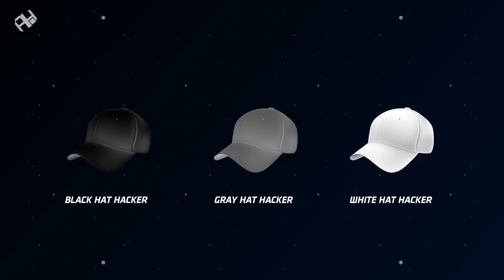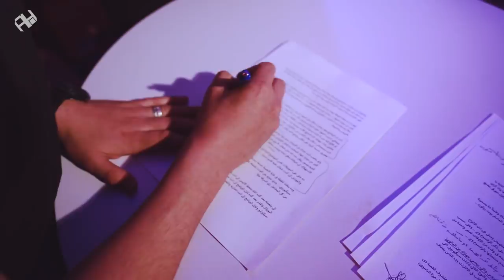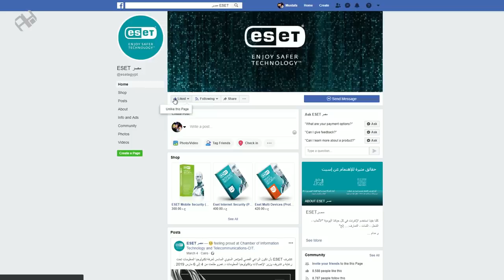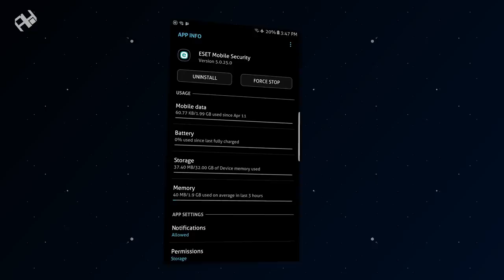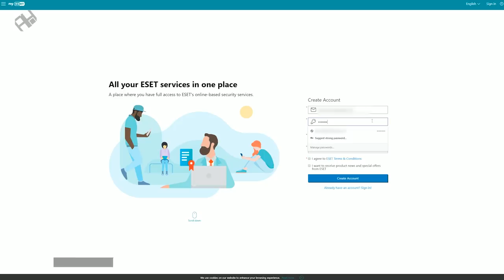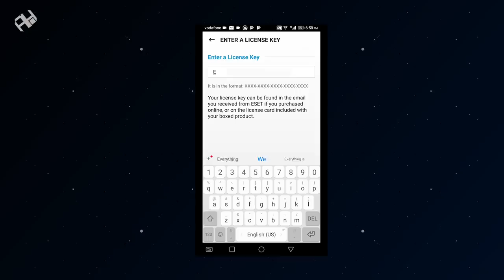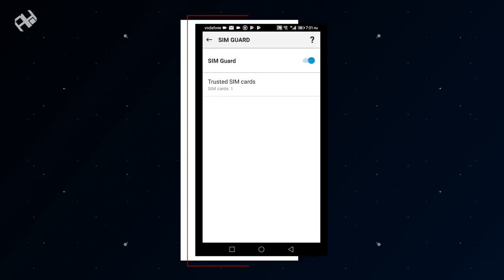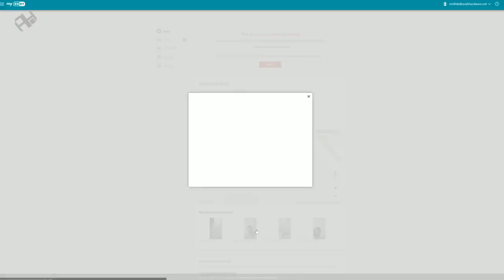اوعى الهاكرز ☢ أنواع الفيروسات | ESET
شرح مُفصل لأنواع الفيروسات وبرامج الحماية المشهورة.